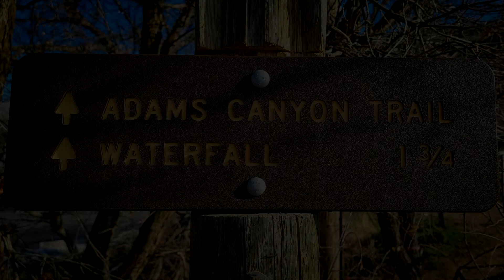Breathtaking Winter Hike in Utah | Adams Canyon Waterfall near Layton, Utah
This was a gorgeous 3.8 mile out and back winter hike to Adams Canyon Waterfall located near Layton, Utah, with a 1,430 ft. elevation gain. Adams Canyon Trail in Uinta-Wasatch-Cache National Forest is one of the most popular and a scenic trails in Davis County that runs along North Fork Holmes Creek with an assortment of terrain and great views, ending at the spectacular 40-foot Adams Waterfall. The first half mile of the trail consists of steep switchbacks and then plateaus as you work your way into the canyon past the Bonneville Shoreline Trail. The trail is considered moderate, most of the steepness is in the upper portions of the canyon, closer to the falls. During winter, crampons are highly recommended as the last portion up to the waterfall is challenging due to ice and slippery conditions. Definitely worth the effort!! This is a dog friendly hike

If you love chasing waterfalls like we do, please come say hello and join us in the Waterfalls of Utah Facebook Group!

Equipment:  Samsung Galaxy S21 Ultra
Hohem Gimbal iSteady Mobile+
DJI Mavic Pro 2 Drone

hiking adventure
hike utah